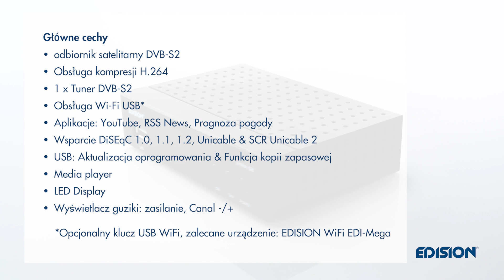EDISION PROTON S2 Odbiornik satelitarny FTA DVB-S2 (PL)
PROTON S2
Odbiornik satelitarny Full HD FTA (1x DVB-S2, pilot 2w1, obsługa zewnętrznego WiFi USB, HDMI, SCART, S/PDIF, USB, HDTV, FTA)

PROTON S2 to cyfrowy odbiornik satelitarny Full HD FTA o bezkonkurencyjnym stosunku ceny do jakości. PROTON S2 jest dostarczany z zaprogramowaną listą kanałów Astry 19,2°. Najważniejszym wydarzeniem jest zewnętrzne wsparcie Wi-Fi USB dla aplikacji takich jak YouTube, RSS News i prognoza pogody. Pilota 2w1 można zaprogramować na 4 najważniejsze funkcje telewizora.

Ten film jest dostępny w języku angielskim, greckim, niemieckim, włoskim, hiszpańskim, francuskim i polskim.